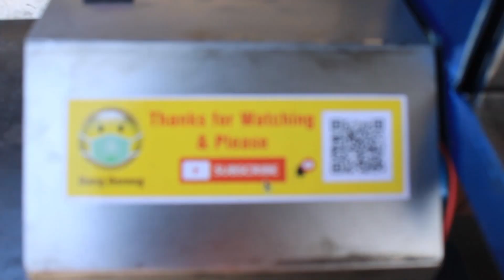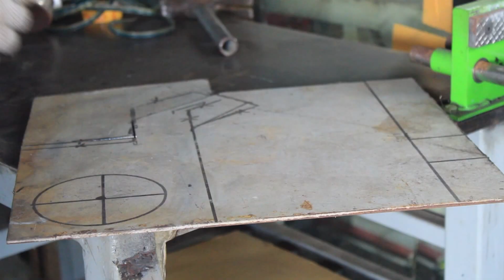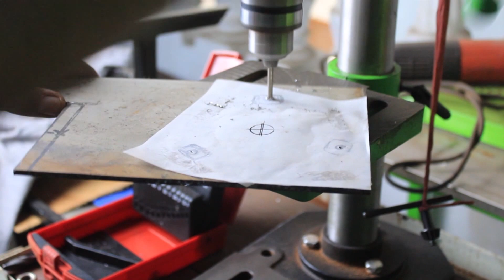Cara bikin mesin amplas putar (Belt Sander) dari bekas mesin pompa air, putaran halus & hemat biaya.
Belt Sander ini di buat dari mesin pompa air bekas, juga beberapa besi pelat. karena tidak punya besi pelat tebal, maka saya membuatnya menjadi 2 layer besi pelat yang di las. Saya bukan ahli di bidang ini tapi mencoba melakukan kreasi di waktu luang, berusaha melakukan yang terbaik dan juga sambil belajar. DIY Belt Sander Full Version Gabungan dari 6 Part video yang sdh ada yang sebagian direvisi. Alat buatan sendiri ini menghemat pengeluaran untuk workshop anda. Belt Sander / Belt Grinder sederhana tapi cukup berguna mengerjakan / meringankan pekerjaan di studio Sobat
Punya mesin bekas pompa air yang masih fungsi dynamo nya... jadikan saja mesin amplas putar sangat berguna untuk keperluan apa saja, baik untuk profesional maupun untuk hobby aja...
Yang suka utak atik sesuatu, ini juga pasti berfungsi untuk hobby anda. Untuk pertukangan kayu pun juga bagus digunakan, untuk amplas kasar dan halus tinggal ganti saja ampals belt nya, memudahkan pekerjaan pertukangan furniture, kitchen set, kusen, pintu, lemari, dan aksesoris rumah lainnya.
Mesin amplas ini sangat murah dalam biaya pembuatan karena hampir semua dari barang bekas, besi rongsok, loakan, pompa bekas.
Bahan Kayu Keras (Kayu Bayam) yang sering di gunakan untuk kusen rumah, tampilan cantik karena di cover dengan steinless steel, mudah di kerjakan, hasil memuaskan.
Mesin boleh dari merk apa saja Sanyo, Shimizu, DAB, Wasser, Lakoni, Multipro, Uchida dan lain-lain.
Ukuran Bearing / Laker / Laher disesuaikan dengan as (ulir Sekrup) yang ada. Sebaiknya gunakan yang lebih besar seperti 6301-2RS. Besi plat semakin tebal semakin bagus, paling tidak gunakan ukuran tebal 5 mm agar tidak bergetar pada waktu mesin dijalankan.

Segmen Video:
00:00 Preview Belt Sander
00:35 Membuat Roller bahan kayu
01:10 Pengeleman Roller
01:47 Roller Dijepit hingga 1 malam
02:07 Pengeboran Lubang as Roda Roller
02:25 Meratakan Roller / Bubut
04:05 Membuat pola
05:08 Pengeboran Rangka Utama Roller Sander
07:38 Membuat Tuner Roller
08:25 Pengelasan & Detail Rangka Utama
12:17 Tap untuk Posisi Tuner Roller & Pegangan
12:46 Pengecatan
13:27 Assembly
16:16 Pembuatan lubang untuk posisi saklar
17:08 Pemasangan cover & kelistrikan
17:30 Pengetesan Hasil Roller Sander